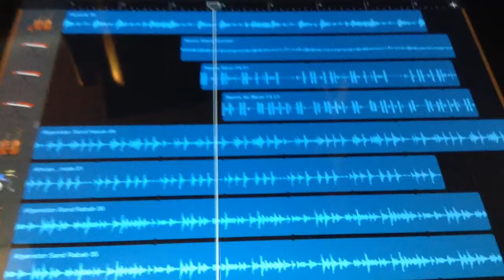Afghan music beat GARAGE BAND